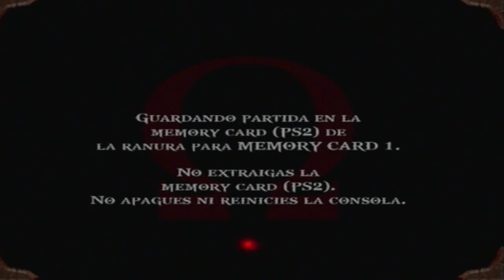Walkthrough - God of War - #11